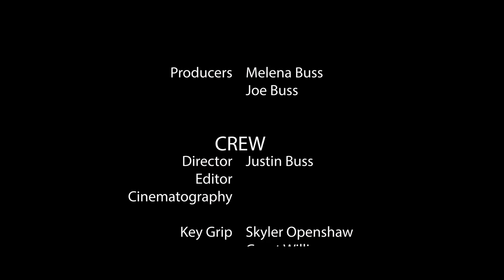Interceptors - Short Action Film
The following short action film was written, shot, and edited within 48 hours for the Idaho 48 Hour Film Festival.

**Best Cinematography - Idaho 48 Hour Film Festival**

Behind the Scenes:
TBD